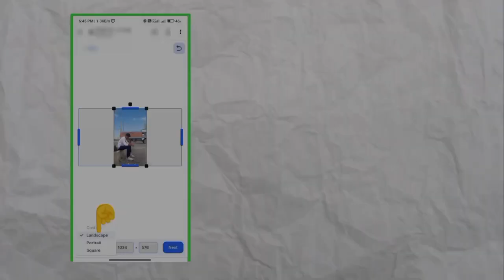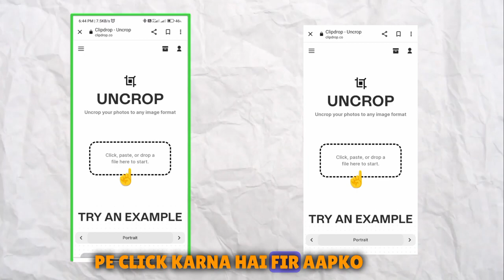How To Uncrop Photo || Portrait To Landscape Photo || 100% Working😱 || tNk PowerPlay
photo uncrop

uncrop photo by ai

how to crop a photo

how to uncrop Image

how to crop photo in ppt

how to uncrop any image

photo ko uncrop kaise kare

crop photo in photos app

how to crop a photo on any iphone

how to extend background of photo

uncrop

hw to upload long photo

how to upload tall photo

how to upload full size photo

how to crop for Instagram

how to cut out photos on iphone

how to upload vertical photo